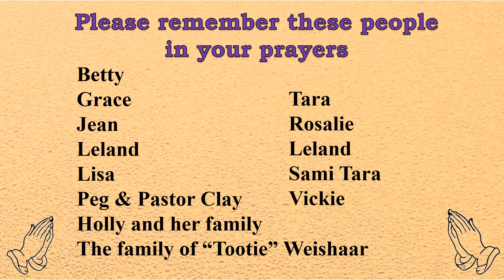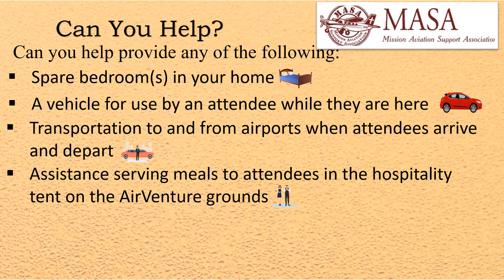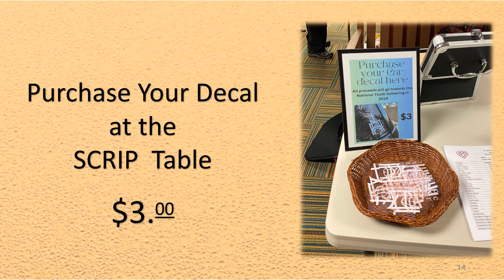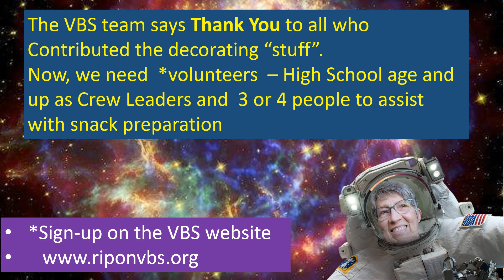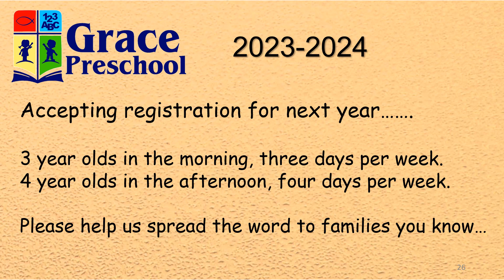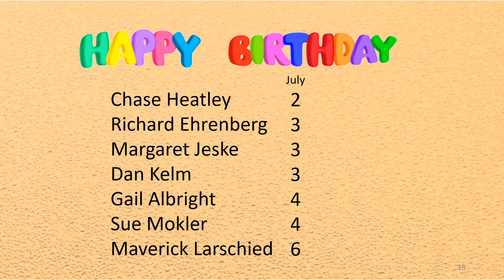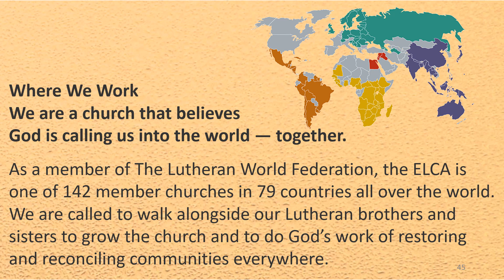Announcements Jul 2 2023